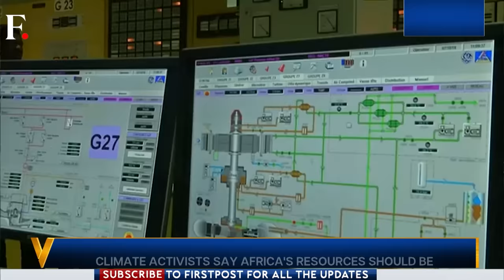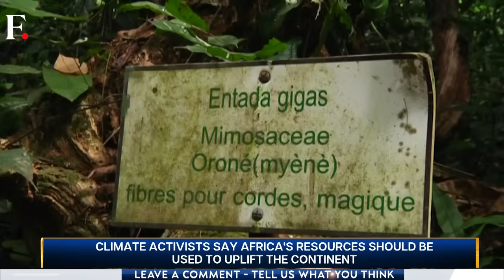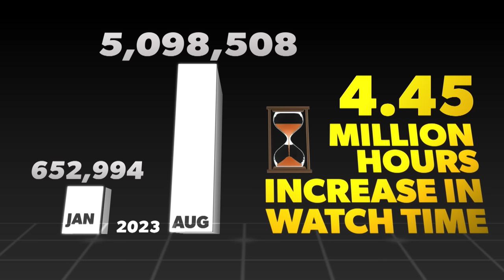US-China Chip War: Is Chinese Tech Giant Huawei Dodging US Sanctions? | Vantage with Palki Sharma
Chinese tech giant Huawei has become the new buzz in the US China Chip War. Huawei has launched a new smartphone. It's chip is believed to be on par with latest iPhones. Earlier, US imposed sanction on Chinese companies to curb the transfer of high tech chips to China. Now, has Huawei succeeded in evading the curbs? Palki Sharma explains.

China | Chips | Huawei | iPhones | United States | Firstpost | World News | Vantage | Palki Sharma